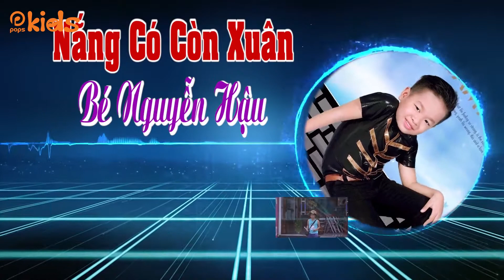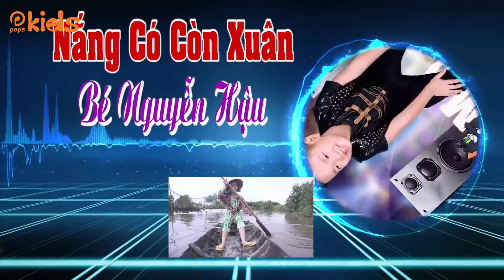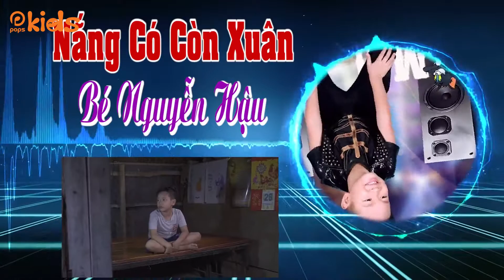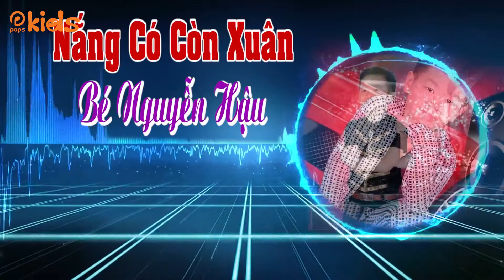Nắng Có Còn Xuân - Bé Nguyễn Hậu | Nhạc Xuân Remix